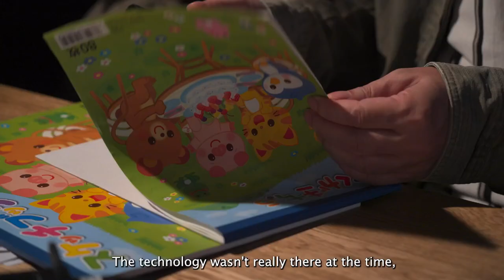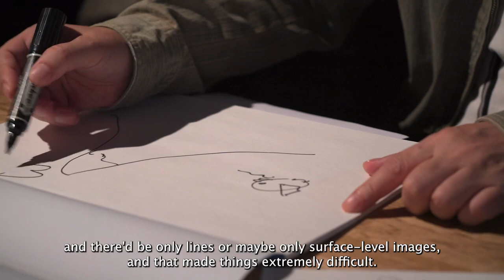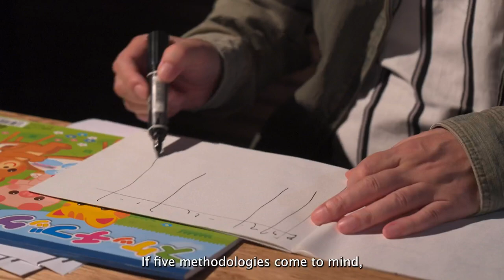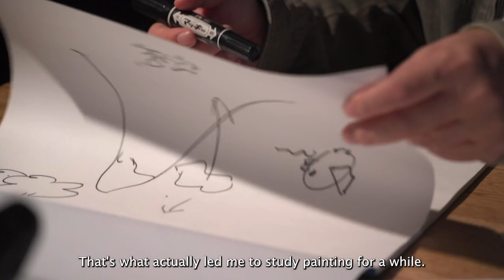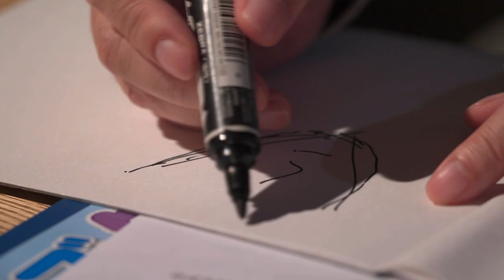Yu Suzuki - Tokyo Game Show 2021 Interview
It is hard to overestimate the impact Yu Suzuki made on video games and entertainment in general. He was kind enough to introduce us to the virtual attendees of the Tokyo Game Show. We would like to release his interview and honour his creative genius. Yu Suzuki has a story to tell and we would like you to listen.